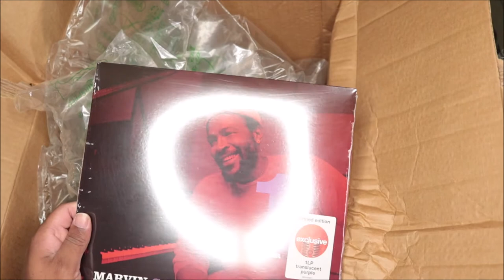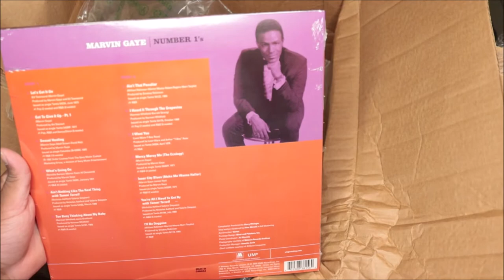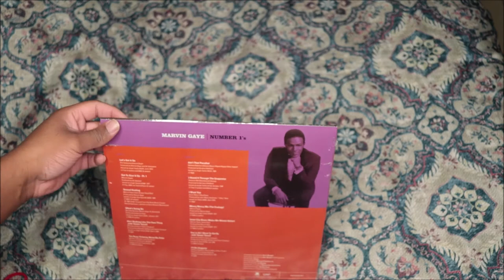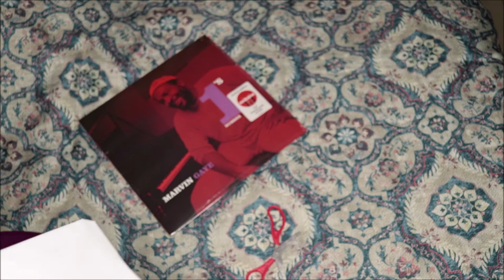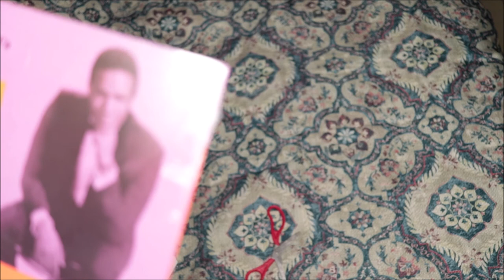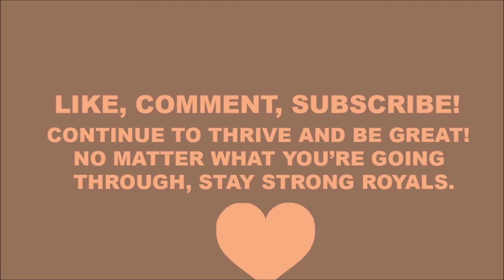UNBOXING Marvin Gaye - Number 1's (Target Exclusive, Vinyl)